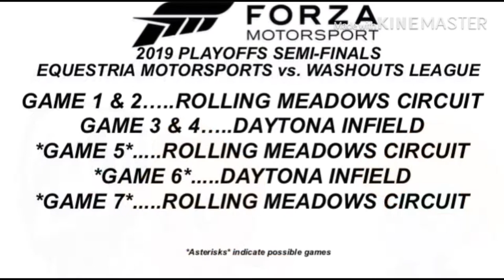Forza 2019 Playoffs SEMI-FINALS: Equestria Motorsports vs Washouts League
This is the battle of Equestria Motorsports and Washouts League. And it’s Shouka’s first playoff appearance

1.  Foul language
2.  Spam
3.  Bullying to other individuals
4.  Racism and sexism. (No sex jokes)